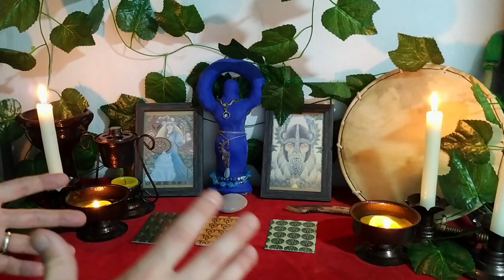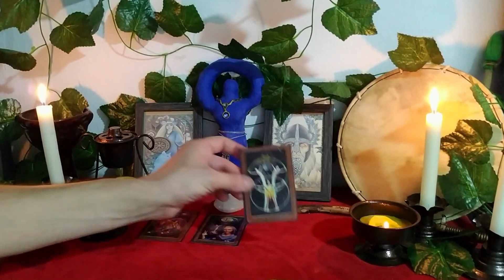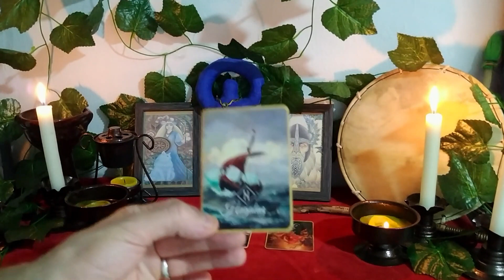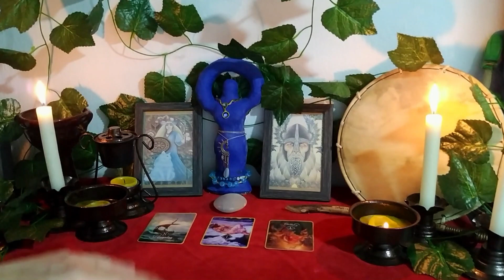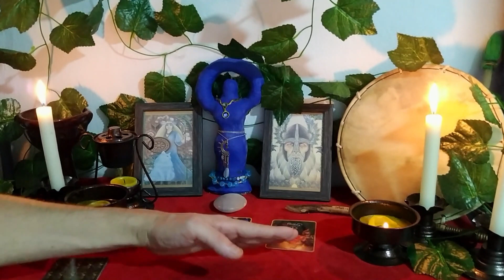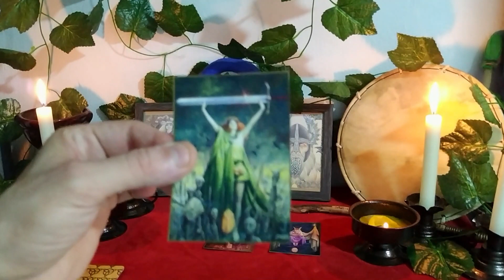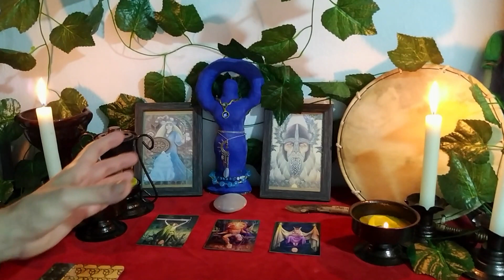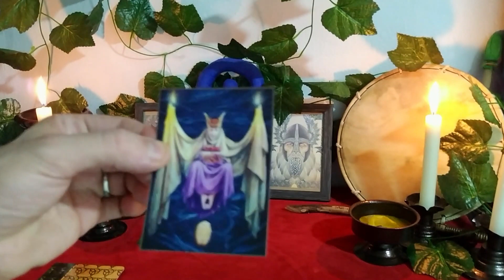CANCER ABRIL 2022 Lectura de Runas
CANCER: que se viene en ABRIL 2022? que podes esperar en el AMOR en ABRIL 2022? y como viene la ECONOMÍA en ABRIL 2022? todo esto y mas en tu lectura!!!

📚Runas de las Brujas Nivel Avanzado ⭐NUEVO ⭐